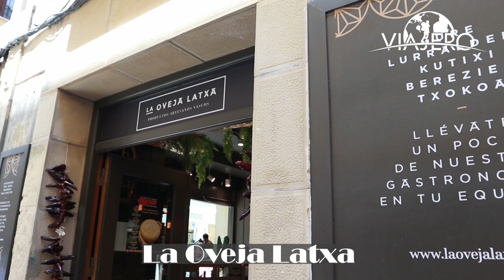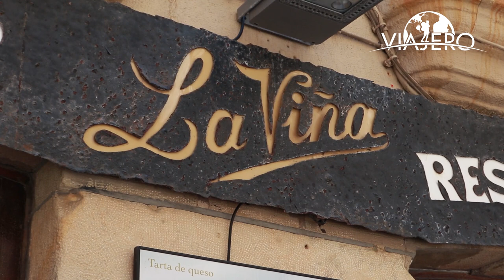Pintxos in San Sebastian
I'm a lover of good food, and San Sebastian has amazing bars filled with delicious pintxos. Join me as I walk you through the Old Town of San Sebastian to visit my favorite pintxo bars. To learn more about San Sebastian, watch my Best of San Sebastian video.